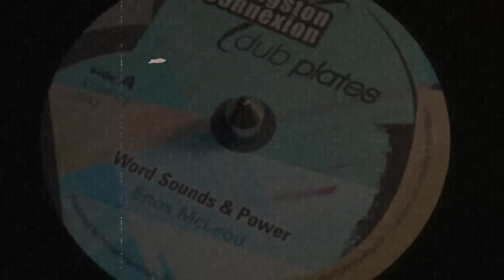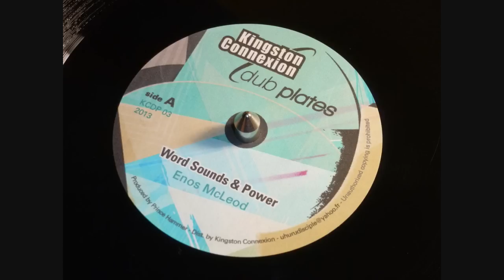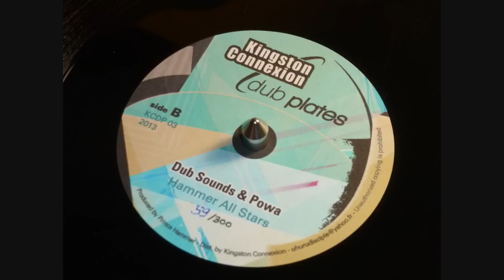Enos McLoed - Word Sounds & Power / Dub Sounds & Powa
10" Vinyl
Produced by Prince Hammer
Dist by Kingston Connexion